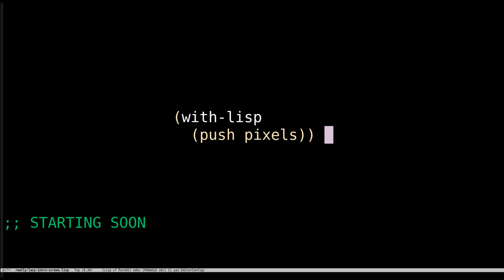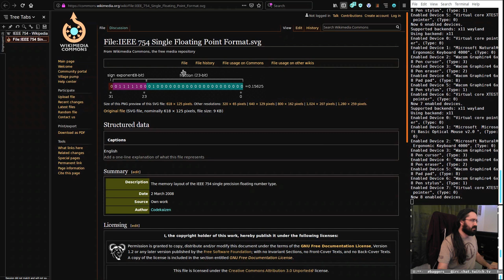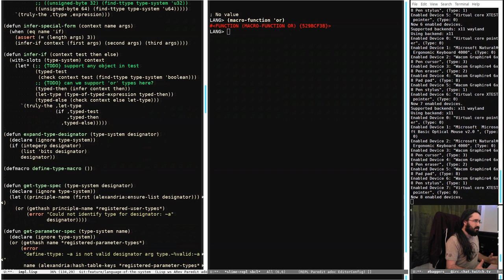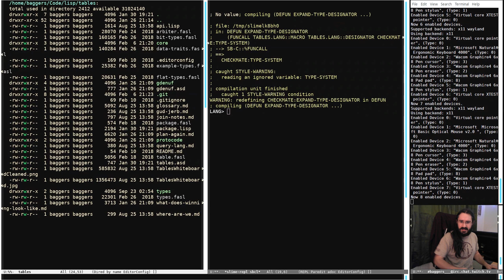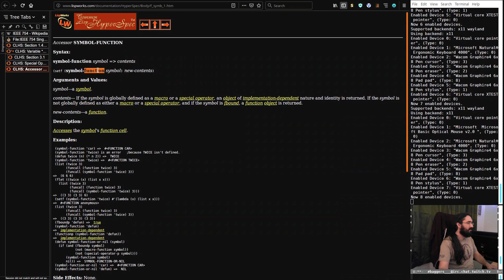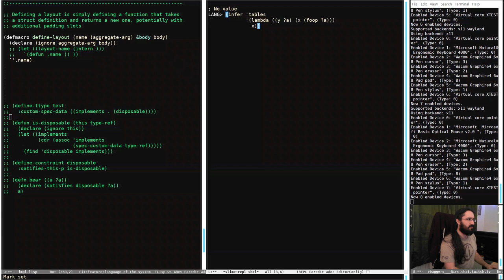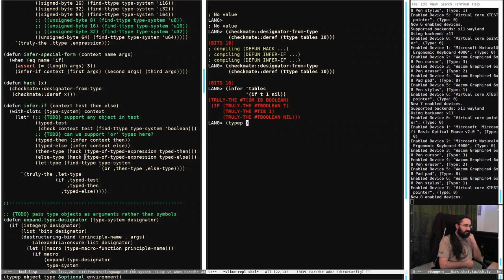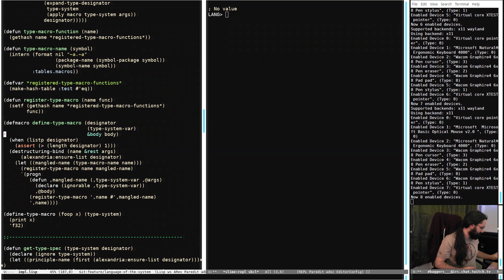A Pile of Parens - Episode 3 - Hacking on Checkmate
This episode is a bit of ramble but here is the context.

I'd like to do more streams on SIMD but just doing it all by hand is a bit boring so instead I'm going to make a compiler to do it. For that we need a language to compile and a type system for that language.

In this episode we look into what it would be like to have type macros (functions that return types) in the language.

We get a bit of the way but the library we are using to do the checking (checkmate) needs some more work before we can do more on this.